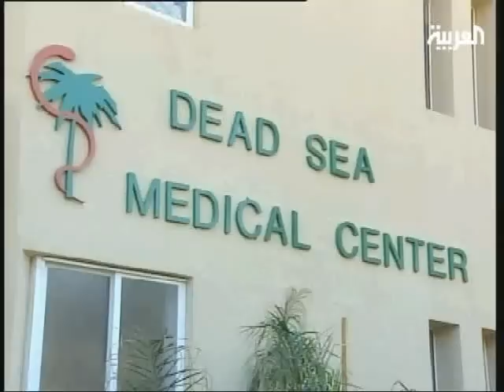جولة في الأردن - الأغوار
رحلة إلى البحر الميت أخفض نقطة تحت سطح البحر في العالم